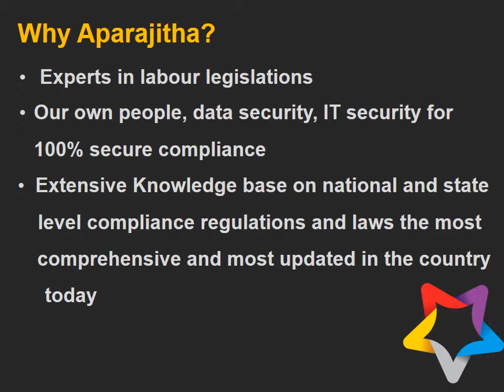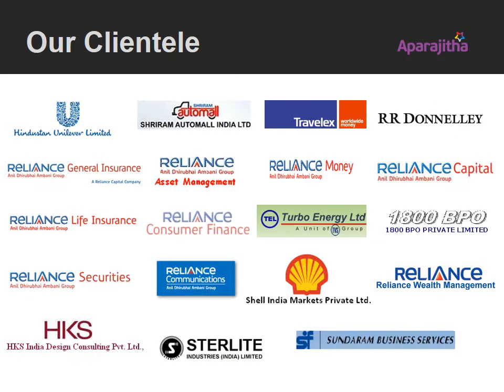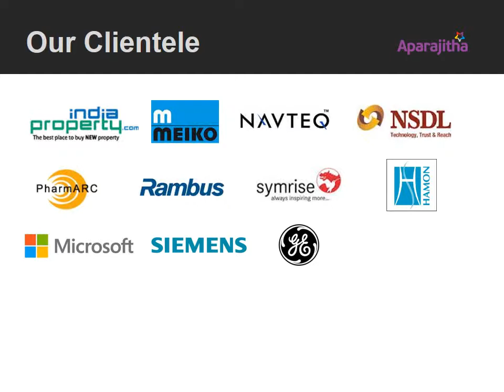Aparajitha Corporate Services Private Limited - Genesis